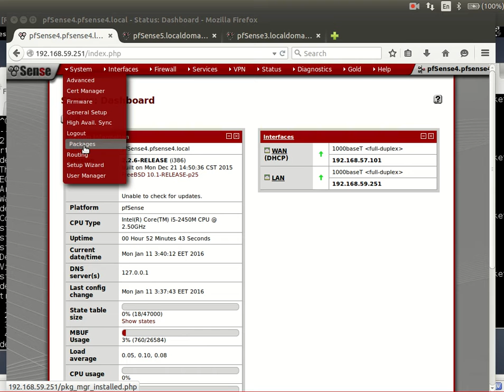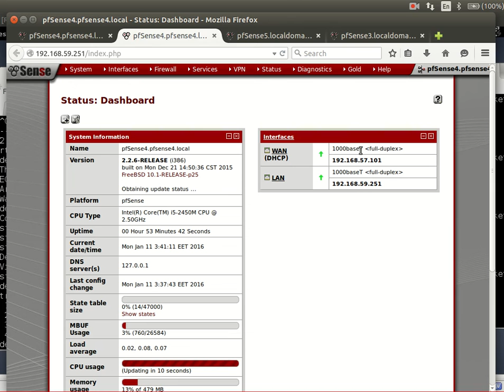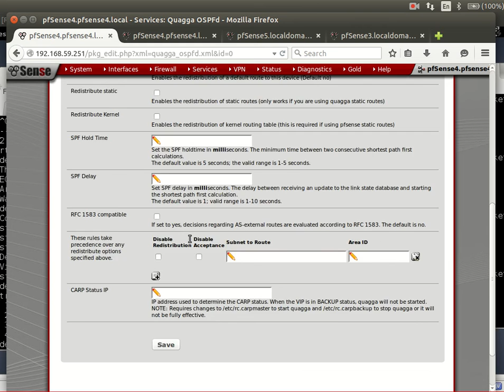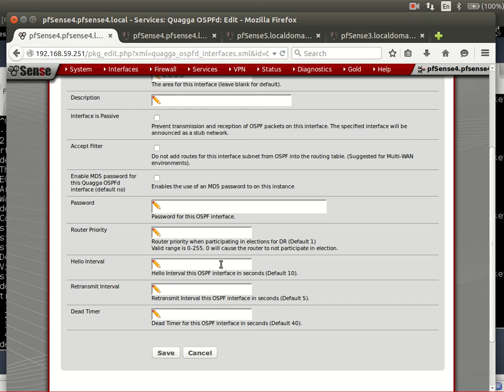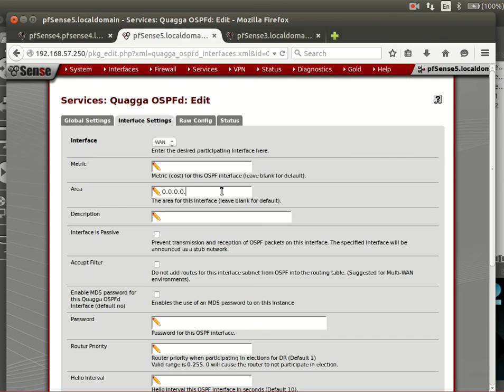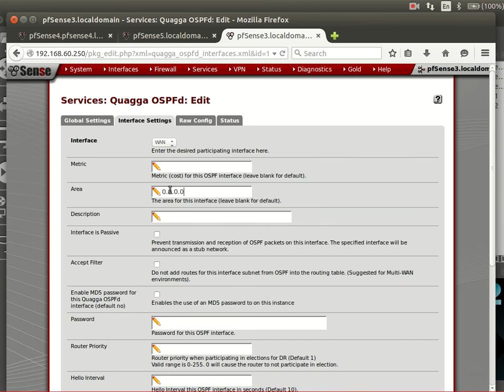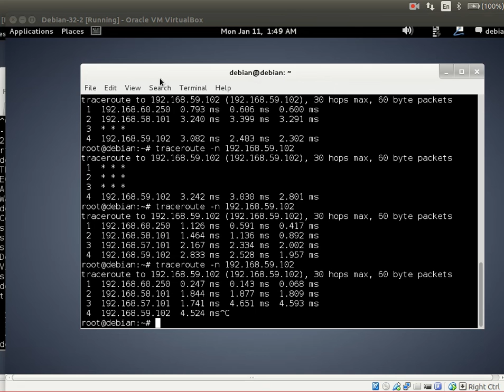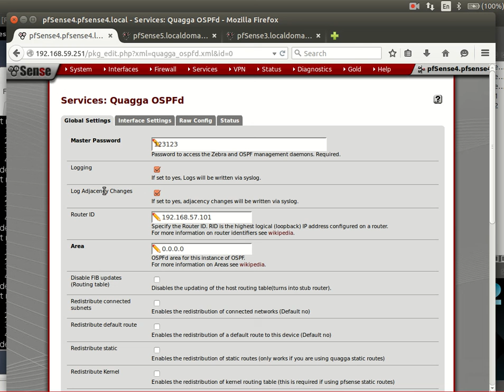28 Pfsense Quagga OFPF how to config بالعربي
this video demonstrate  how to configure OSPF routing Protocol in Pfsense Firewall Router by using Quagga OSPF , its Free Software can support many routing protocols, but here it's only used for OSPF